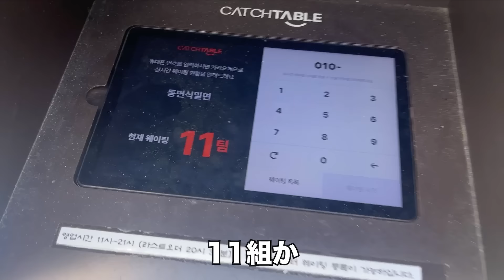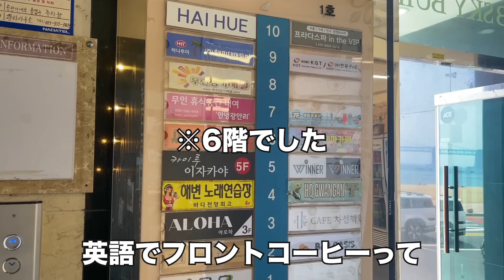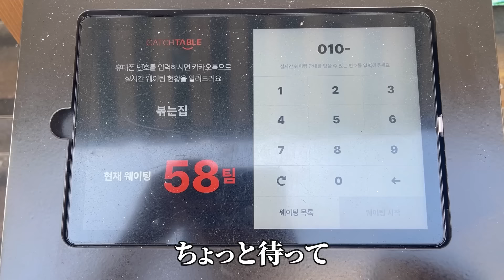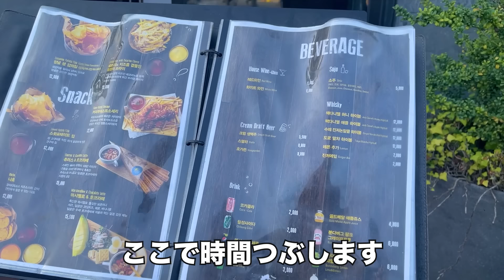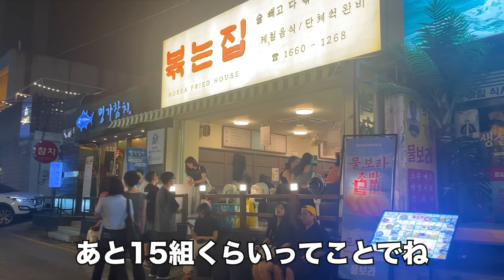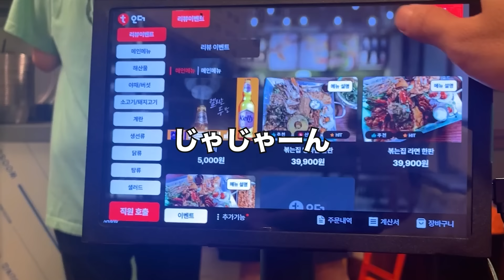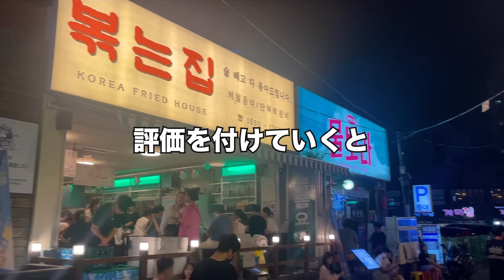【韓国旅行】釜山のビーチエリア広安里が人気店ばかりで色々と衝撃だった | 韓国グルメ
釜山旅行3日目はビーチエリアの広安里

海雲台も有名なんだけどおいしいグルメ
探したら広安里ばかりだし
なんならいまは広安里の方が人気で
現地の人もこっちにきてるらしい

ということで昼前から行ったんだけど
もう1日中いれる

海あるし

すごく素敵な場所

おいしいものたくさんだったし

釜山のおいしいグルメで調べても
広安里が結構出てくるぐらいで
実はまだまだ未開拓

また釜山に来るけど広安里は
たくさん開拓していきたい

【詳細情報】
▼店舗
🏠동면식밀면(トンミョンシクミルミョン)
🚃광안(広安)駅3番口から徒歩15分ほど
📍부산 수영구 광안해변로 251 1층
🕑11:00~21:00
🔑定休日特になし
🇯🇵日本語対応なし

▼料理
🥘밀면(ミルミョン)
💰₩9,000(約900円)
🏠프론트커피(プロントコーヒー)
🚃광안(広杏)駅3番口から徒歩12分ほど
📍부산 수영구 광안해변로 237 6층 602호
🕑11:00~22:00
🔑定休日特になし
🇯🇵日本語対応なし
🏠볶는집(ポックヌンヂブ)
🚃금련산(クムニョンサン)駅1番口から徒歩10分ほど
📍부산 수영구 남천바다로33번길 105 1층
🕑18:00~03:00(金土日17:00~03:00)
🔑定休日特になし
🇯🇵日本語対応なし

▼料理
🥘꽃게 버터구이(渡り蟹のバター焼き)
💰₩16,900(約1,690円)